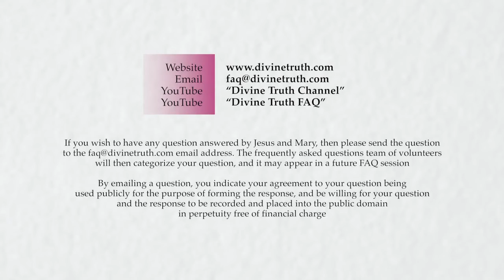☼ The Pain And Truth Relationship Does Not Exist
Complete Video Uploaded on Nov 5, 2013

Discussion conducted recorded on 5th September 2013 in Kentucky, NSW, Australia
Q04. Quality 9: What does a soul based understanding that "Divine Truth does not hurt anyone or anything" look like in my personal life?

Transcript of This Clip:

I am no longer governed by the concept that truth results in pain.  That is the primary way in which it affects my life.  I see that any pain that I experience is not the result of truth but rather the result of error leaving me.

So instead of denying painful processes, we are willing to accept painful processes as long as long as they are going to free us of the fear and pain that is within us.  We accept these particular processes as a part of our existence until such a time as we are free of the pain whether it be emotional of physical.  We no longer see truth as the cause of it.  We see the error is the cause of it, we see the proper relationship between error and pain.

Once we are in that condition, it changes the way in which we see most things we experience because we start seeing that pain is not something to be avoided but something to be embraced and experienced.  Also we don't choose to create painful experiences but we choose to release painful emotions that have been from previous experiences that are painful.

Ironically a person who doesn't understand this relationship will continue to choose to create painful experiences.  So in other words because they are in denial of the truth, there is no way for them to create a more happy experience in their future because they are in acceptance of the fear and pain based experience and not releasing it; they then choose to make decisions based upon the suppression of this fear and pain based experience.  And that causes them to make more fear and pain based experiences in their life.  It is only the absorption of truth that allows this cycle to stop.

So we would stop blaming our pain on knowing more truth.  We would start to see the importance of absorbing more truth and in fact we will develop a passionate desire to know more truth because we have broken this internal belief which is the false belief that there is a relationship between pain and truth.  The pain and truth relationship does not exist.  It is not God's truth and has always been a figment of our imagination.  There is a direct relationship between error and pain, that does exist.  And we need to come to accept that from an emotional perspective that this relationship exists.

Now when we understand that relationship that error is the result of all of our pain and as a result when we release error we are going to have to release pain, we then start to accept the process of the release of pain.  We no longer desire to get involved in situations or events that cause us to suppress our pain or that cause us to suppress the error.  We no longer accept beliefs that causes us to suppress error.  We no longer desire to have error within us as we did before.  We no longer support error in our environment or our community or our worldwide belief systems.  We confront those errors instead because we realize they are all the causes of our pain currently.